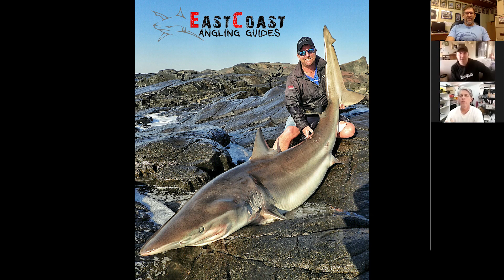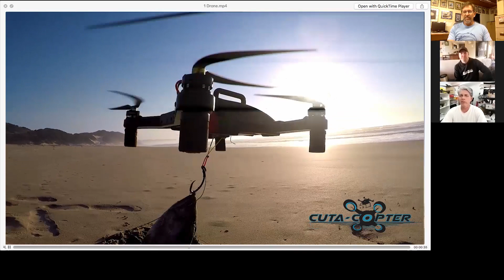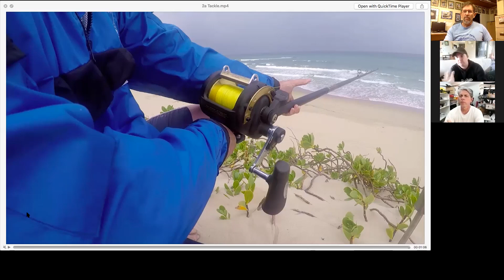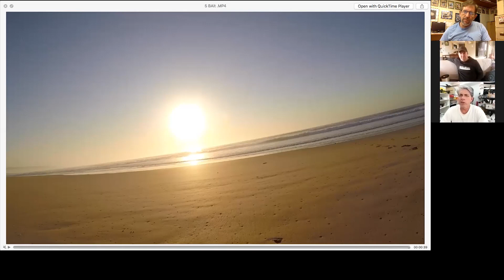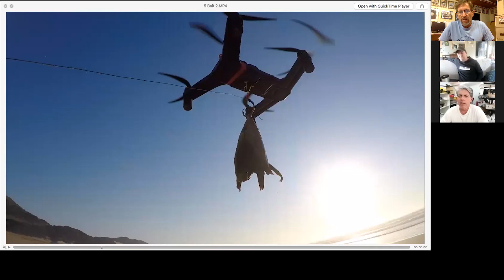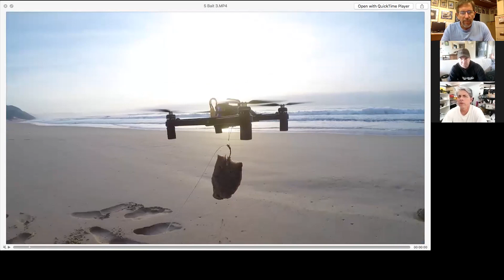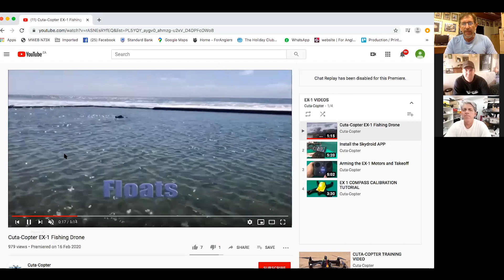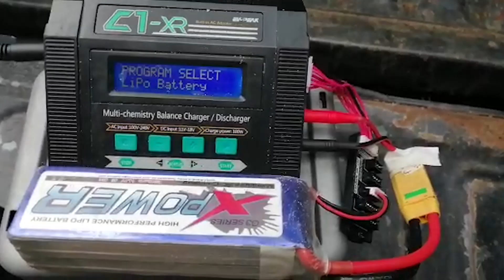On The Line | Gary Mc Donogh & Greg Kellerman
Catching monster sharks, massive rays and giant kob off the beach is just out of reach for most anglers. But now, with Drone technologies like Cuta Copter and guides like Greg Kellerman of East Coast Angling Guides, is it made quite possible. We have Gary and Greg On the line.

Gary Mc Donogh - Cuta Copter - 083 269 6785 - for contact on screen

Greg Kellerman - East Coast Angling Guides - 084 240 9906